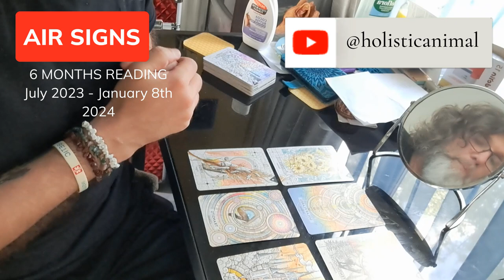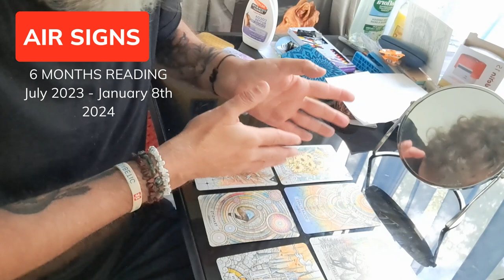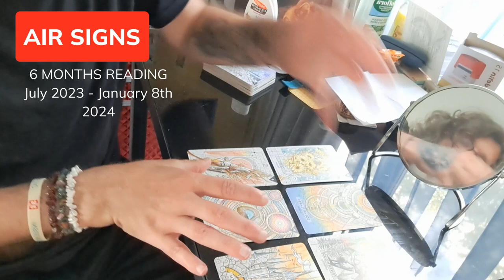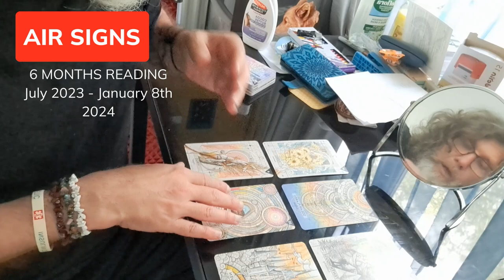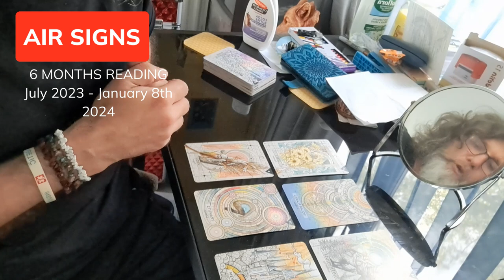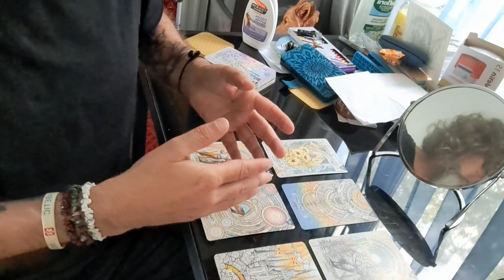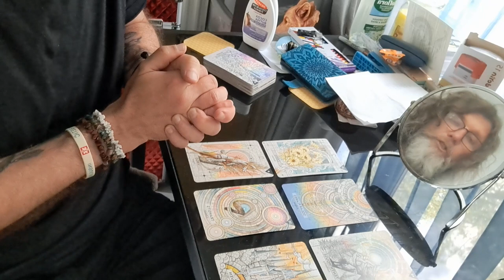GEMINI - LIBRA - AQUARIUS (AIR SIGNS) 6 MONTHS READING JULY 2023 TO JANUARY 8TH 2024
Fancy a 6 months reading? Here it is.

The monthly reading are still coming BUT because we are in the era of supermoons I feel supercharged up to bring you more videos.

Enjoy xx